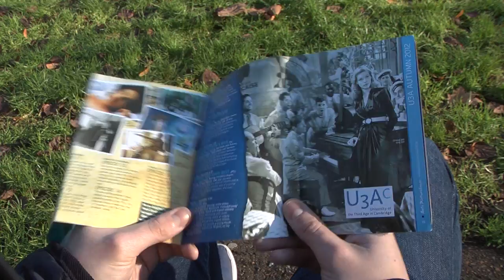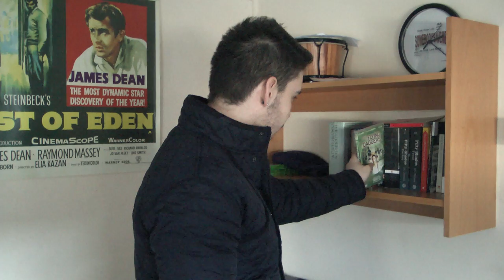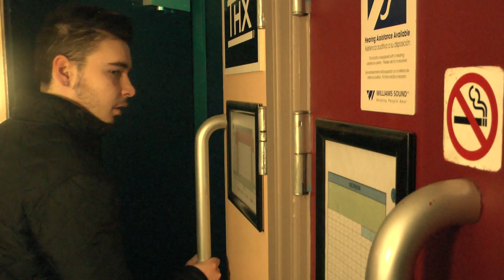Wouldn't It Be Nice - A short film.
Thanks! :)